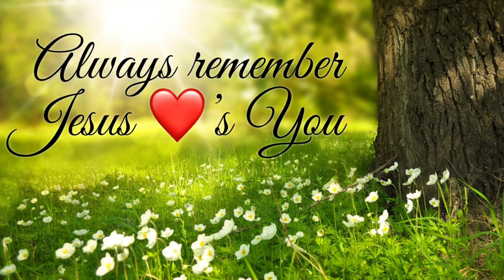Red Haired Boy on Mandolin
Learning mandolin and here I am playing The Red Haired Boy.  I’m playing it as slow as I feel I can play it cleanly.

For lessons on the instruments I do teach (banjo, dulcimer, Merlin)

The Loar Honey Creek A Style Mandolin -
Here’s the F style
Strap that I love
Jim Dunlop Sculpted mando pick
Fretboard “sauce” I use
Snark Tuner

Have you been saved by the Blood of Jesus?  Do you need to get in the Word?  Have questions, need answers -  ASK, SEEK, KNOCK!